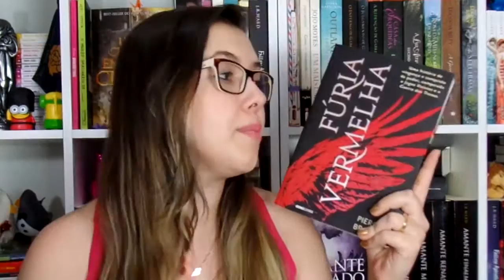Fúria Vermelha | Resenha | por Borogodó Literário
Sabe quando você termina um livro e fica pensando nele horas e horas depois? Isso é um sinal MARAVILHOSO! Sinal que a leitura foi TOP!
Vem conhecer a história de Fúria Vermelha, é fantástico!

Curtam aí, lindos!
Compartilhem ai, queridos!
Se inscrevam aí, gatinhos e gatinhas!

Att,
Paty Argachof.

1. Facebook
2. Blog
3. Twitter
4. Instagram

CAIXA POSTAL
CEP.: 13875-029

PARCERIAS:
A) BBTV

Músicas Utilizadas:
1. Intro: Pop Art - Favulous ft. We Are Presidents